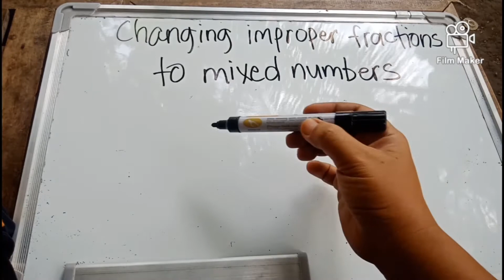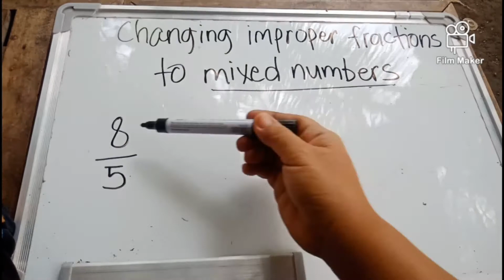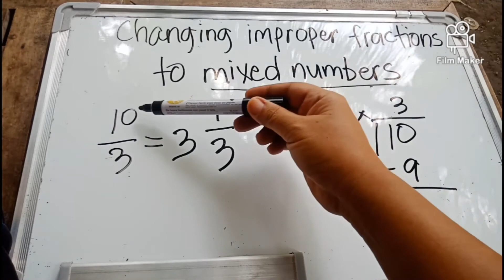Tutorial 10: Changing Improper Fractions to Mixed Numbers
improper fractions#mixed numbers